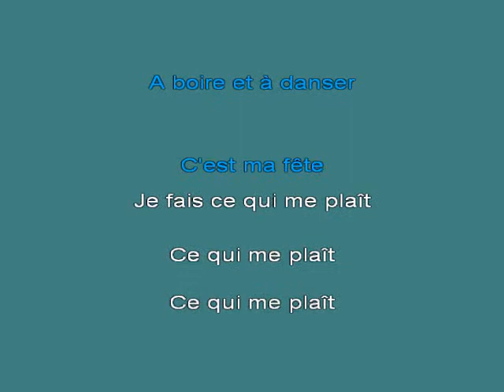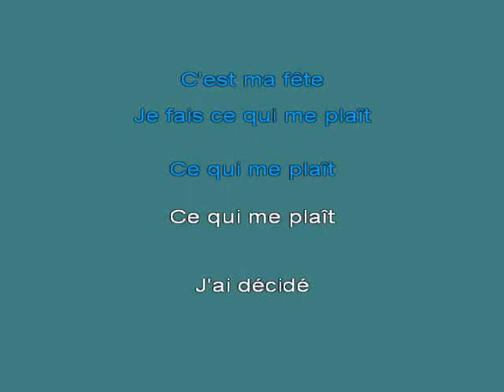C'Est Ma Fete [karaoke]